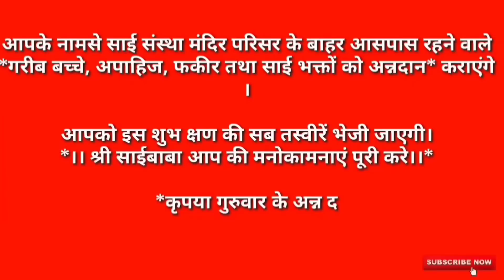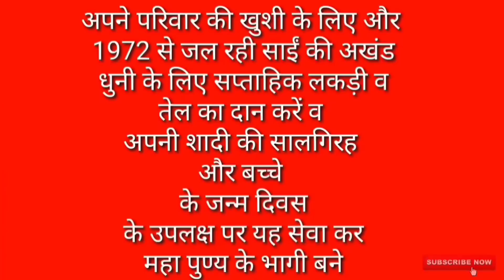जब रेलवे फाटक में फंसे अपने भक्त की जान बचाने साईं बाबा दौड़े चले आए ,फिर जो हुआ उसे देखकर सभी हैरान